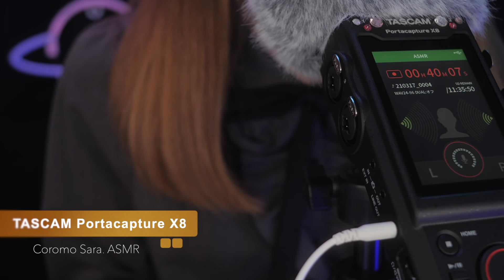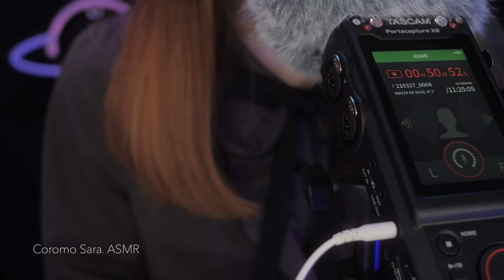ASMR Most Tingly 🤤 Brain Tingling Mic Exploration / New Mic (2Hr)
Today, I recorded various sounds using "TASCAM Portacapture X8" ✨

୨୧┈┈┈┈┈┈┈┈┈┈┈┈┈┈┈┈┈┈୨୧

TEAC (US) offered me a product ✨
I'm really grateful for TEAC 😊

୨୧┈┈┈┈┈┈┈┈┈┈┈┈┈┈┈┈┈┈୨୧

○ TASCAM Portacapture X8：

Other items used in the recorder (Sold separately)

୨୧┈┈┈┈┈┈┈┈┈┈┈┈┈┈┈┈┈┈୨୧

⭐️Timestamps:
00:00 Preview
03:54 Greeting (Whispering)
05:14 Wood Tapping
09:35 Sponge mic cover + Silicone ear pick
15:10 Silicone lid Tapping
19:36 Mic brushing (Makeup brush 1)
22:05 Mic brushing (Makeup brush 2)
24:27 Disposable Ear Cap
26:34 Urchin Balls
29:57 Cork tapping 1
33:26 Decoration ball
38:16 Silicone cleansing pad
44:11 Mic tapping
46:38 Wooden spoon Scratching
49:17 Mic brushing (Makeup brush 3)
52:53 Mic brushing (Makeup brush 4)
55:34 Cork tapping 2
57:41 Paper cup Finger tapping
1:00:36 Fluffy earpick
1:04:05 Silicone ear pick (Ear cleaning)
1:07:24 Fluffy mic cover
1:09:26 Tinsel (Pipe cleaner)
1:11:55 Felt + Silicone mascara brush
1:15:01 Mic touching 1
1:16:48 Mic touching 2
1:18:13 Atomizer lid sound
1:20:55 Test tube Tapping
1:24:09 Wood Tapping 2
1:26:24 Urethane sponge
1:30:33 Sponge
1:32:06 Silicone lid Scratching
1:33:49 Makeup puff Scratching
1:37:31 Touch the mic with a make puff
1:39:37 Makeup puff Finger tapping
1:40:37 Atomizer Spray sound
1:41:37 Sponge mic cover + Cotton swab
1:45:20 Fluffy ballpoint pen
1:47:40 Rhinestones + Silicone mascara brush

💖🐱Coromo Sara.